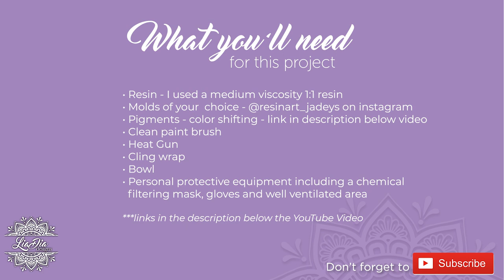WOW! Creating this mesmerizing Rainbow Carnival Glass effect in resin! Tutorial by LiaDia Designs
I recently found Carnival glass on Pinterest and it inspired me to create a similar look with resin...this mold was the perfect one to test it out with. Join me as I walk you through the process in creating this beautiful bowl.

If you try this and you love the results, tag me on Instagram!  My page is

Products you'll need for this project (see below this list for links to the brands I use and recommend):

• Resin - I used a medium viscosity 1:1 resin

• Molds of your  choice - @resinart_jadeys on instagram

• Clean paint brush
• Heat Gun
• Cling wrap
• Bowl

• Personal protective equipment including
  chemical filtering mask, gloves and well ventilated area

Brands and Products I recommend:
Krystal Resin (various link options below):
10% with code liadia10

Krystal Resin on Amazon.ca
1 Gal (Prime)

Variation size listings (free pigment promotions)

24 Colors Pigment set (Prime)

Heat gun:

Small Paper Cups:

Plastic measuring cups:

Silicone Mat:

Small Level:

Chemical Filtering Mask (the new one I'm currently using!)

Nitrile Gloves:

• Tiered tray hardware - Amazon